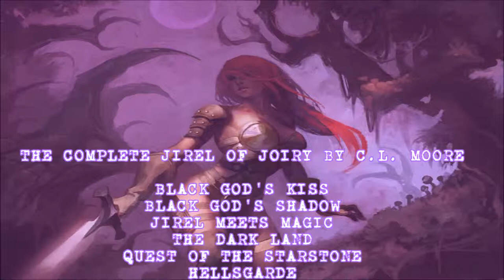Pulp Crazy - Jirel of Joiry by C.L. Moore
In this episode I discuss Catherine Lucille Moore's groundbreaking sword & sorcery heroine, Jirel of Joiry. The character originally appeared in the pages of Weird Tales magazine, her first appearance being in the October 1934 issue. I believe she is one of the major inspirations for Red Sonja, the She Devil With a Sword, along with Robert E. Howard's original Red Sonya of Rogatino.

Links:

The Definitive Jirel of Joiry collection from Paizo Planet Stories (Amazon is overpriced at the moment)